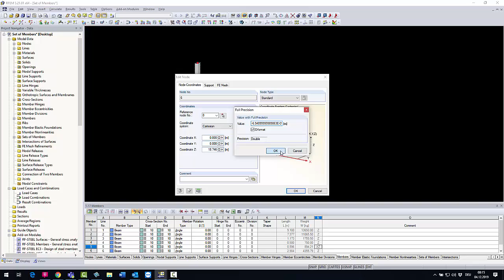[EN] [PL] FAQ 004264 | Mam problem z tym, że niektóre pręty w moich zbiorach są skręcone. Dlaczeg...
Pytanie:
Mam problem z tym, że niektóre pręty w moich zbiorach są skręcone. Dlaczego tak jest i jak mogę to rozwiązać?

Odpowiedź:
Niewielkie odchylenie współrzędnych węzła może spowodować obrót orientacji pręta.

W przyszłości można to sprawdzić, wyświetlając informacje o pozycji pręta w przestrzeni z kolumny N. Można tam zobaczyć, do której osi globalnej pręt jest równoległy lub w której płaszczyźnie rozpiętej na osiach globalnych spoczywa pręt.
W przypadku braku wpisu pręt zostanie umieszczony w dowolnym miejscu w przestrzeni.